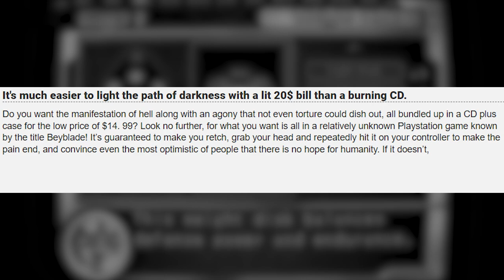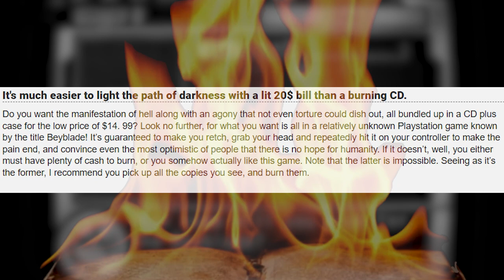no hope.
A GameFaqs review made by the Emperor Justinian the First on the game Beyblade for the ps1. idk what else to say lol.

It's just a meme bro